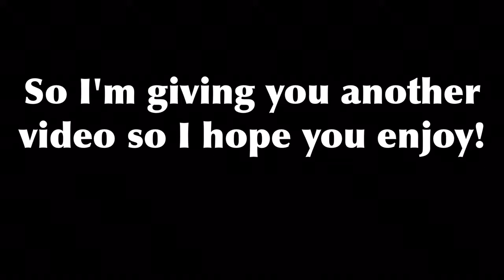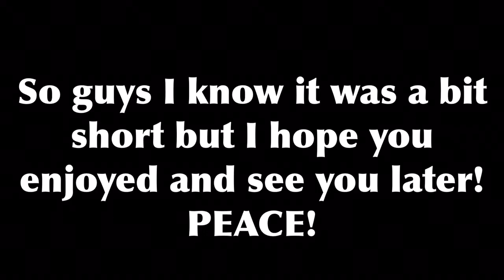HOW IS THIS POSSIBLE?? #1 + SLIME AND PING PONG BALL TRICKSHOTS! /w Jakob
If you want more of this series then write in the comments what skills you want to learn and I'll make a video about it!
Episode 2 should come out soon stay aware!
I'm sorry I haven't uploaded in a while the slime and pong TRICKSHOTS were a few weeks ago but the How is this possible was filmed while I was on holiday so I should be uploading more now!
You guys are the best viewers I could hope for so try get this video to 5 likes!
THANK YOU SO MUCH FOR 50 SUBSCRIBERS GUYS THIS MEANS THE WORLD TO ME THANK YOU SO MUCH!